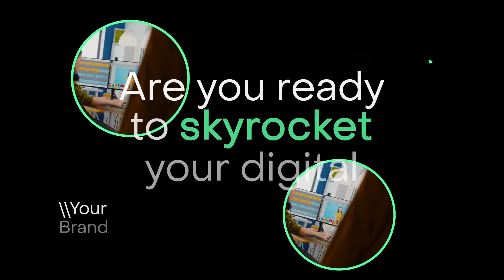Digital Agency Video Display | After Effects Template